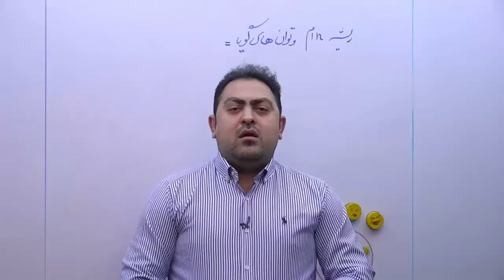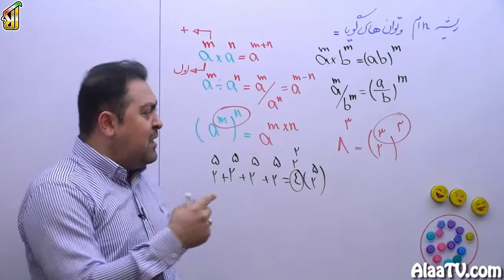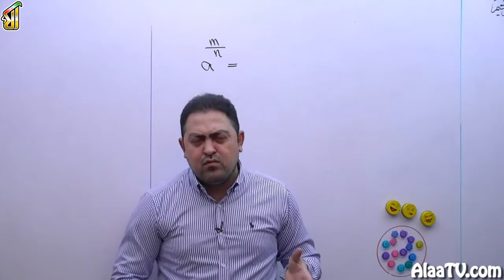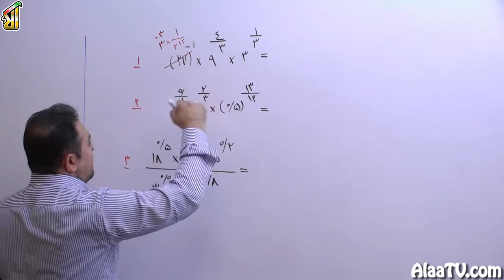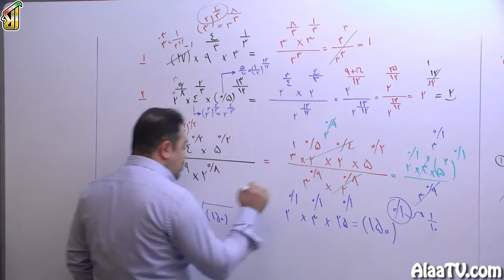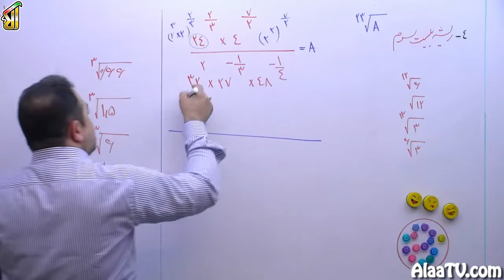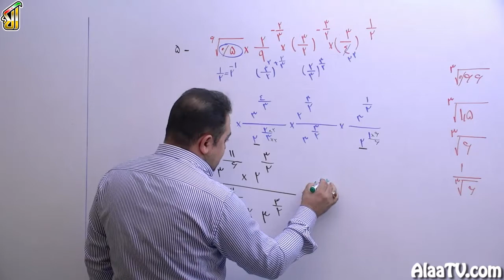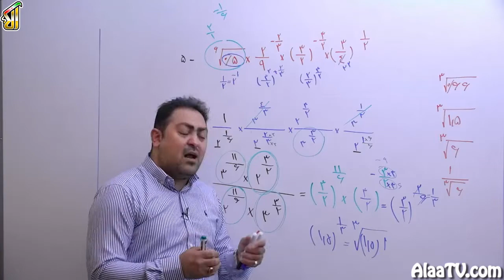فیلم جلسه 51 - الگوهای غیرخطی (قسمت اول)، ریشۀ nاُم و توان های گویا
رسیدیم به توان های گویا و ریشۀ nاُم، این مبحث از ریاضی سال دوازدهم شما، فصل آخر کتاب است، با ما همراه باشید که انشاالله کلی نکتۀ قشنگ یاد بگیرید.